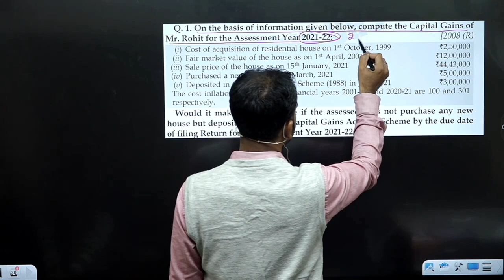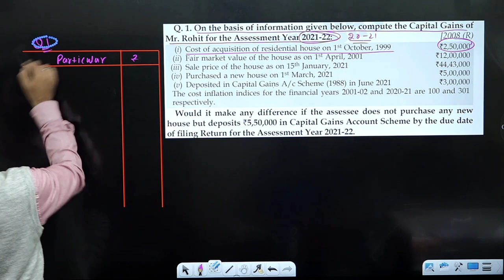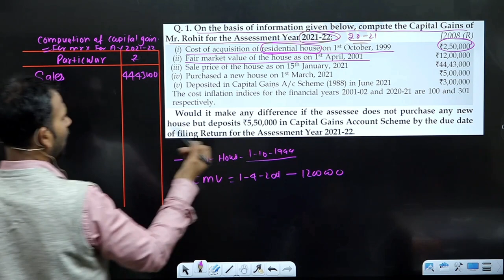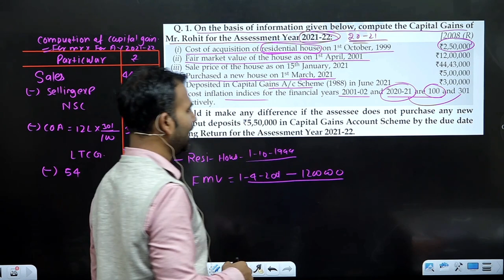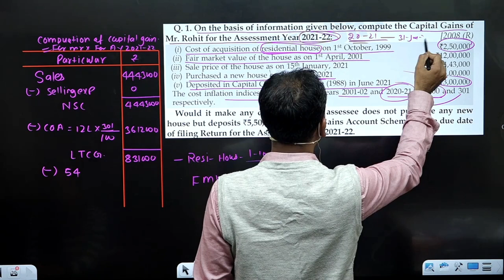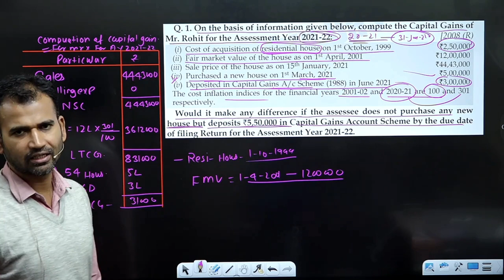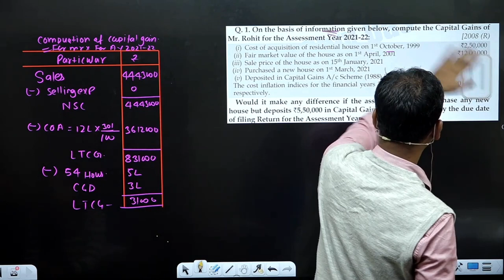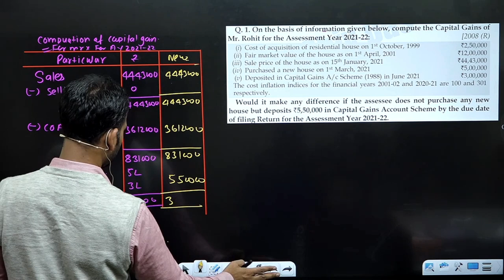income tax class for bcom | ten year question practice | capital gain | part 12 | du sol/regular